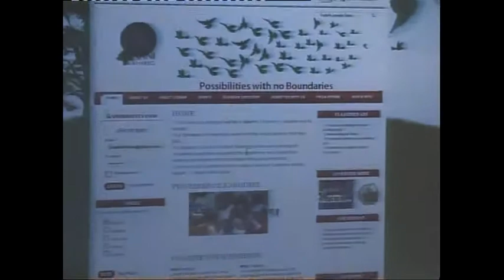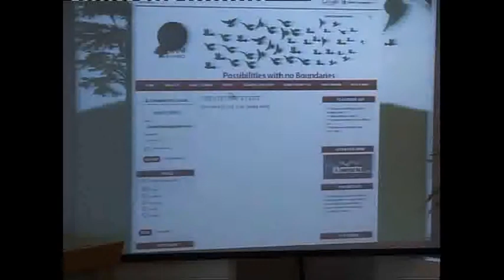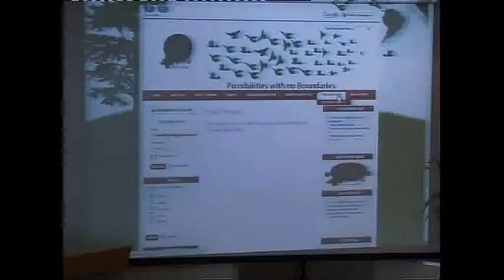Press Conference to Launch Lbnani fil Khareg June 13th 2011 ( Part 2)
in the great presence of His Excellency Dr. Salim Sayegh, His escellency Hikmat Deeb, representing his Excellency Elias Skaff "beik", Mr Amin Fakhoury and representing the Foreign Ministry Ms Naya Khayrallah, The Fabulous Author, Poet and Pride of Zahle, my great teacher and presenter Dr Georges Kfoury and in the Blessed presence of Family and Friends.